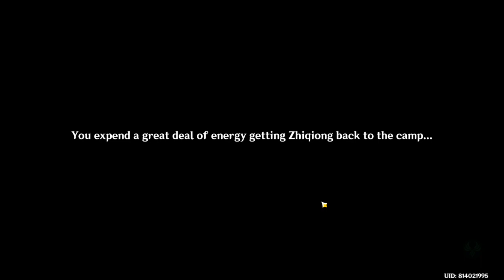valors underglow return by sundown (2.7 side quest)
Underground chasm side quest as part of genshin 2.7 update